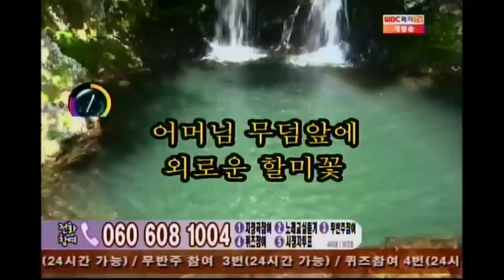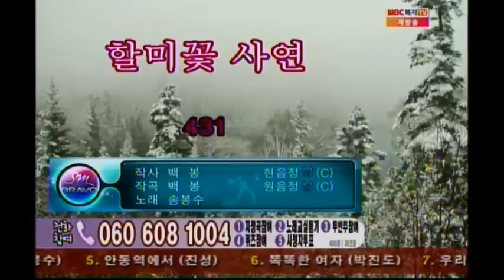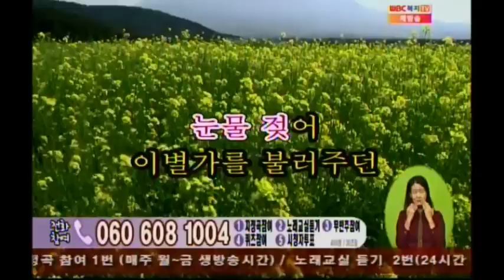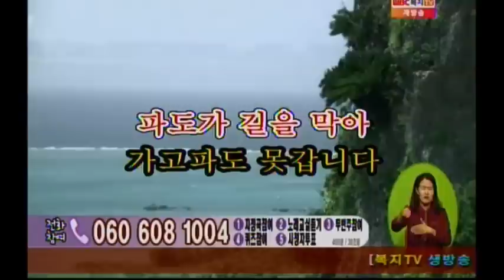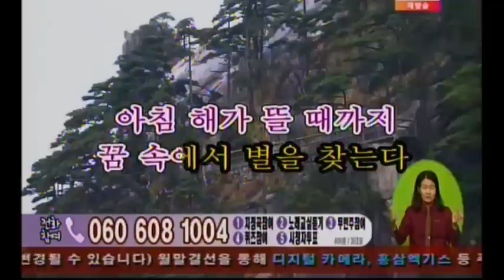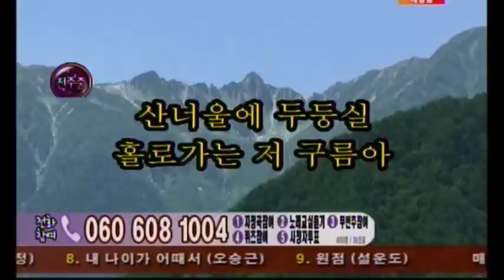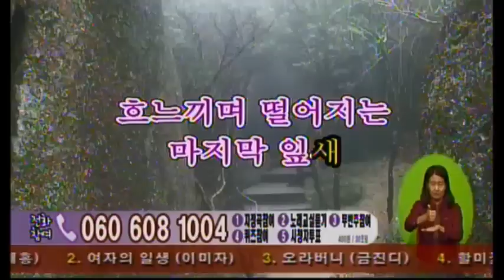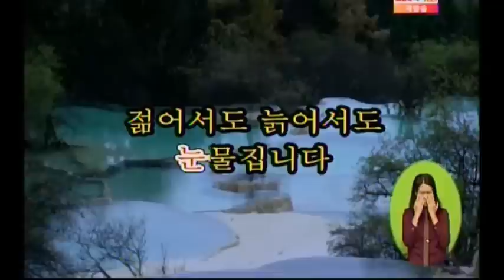WBC생방송 전국나눔노래자랑 - 송봉수 허미영 09.15 (월)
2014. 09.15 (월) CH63